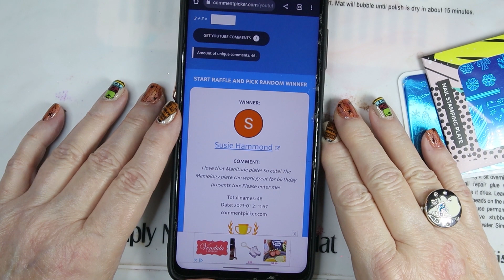January Giveaway Winner Announced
Happy January my nail stamping lovelies,

Yes, the winner of the two Christmas plates is announced in this short video. Congratulations to the winner!

Sandra